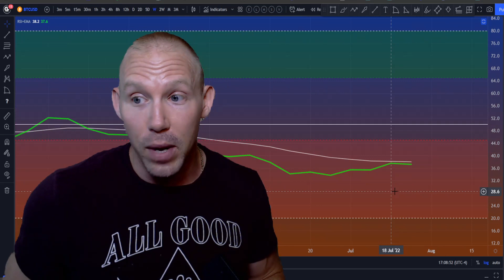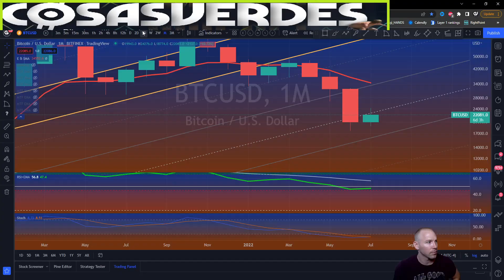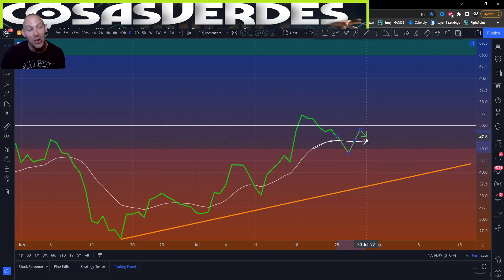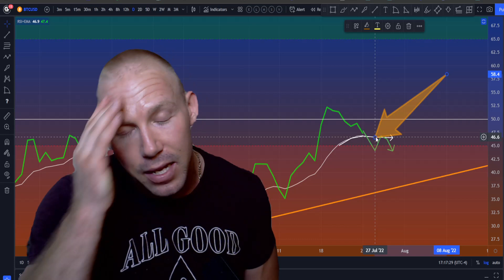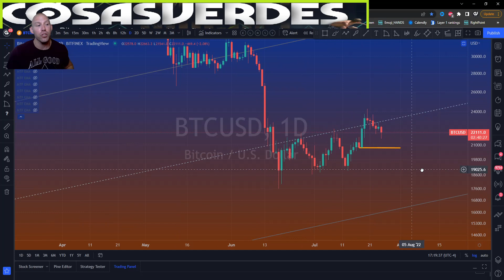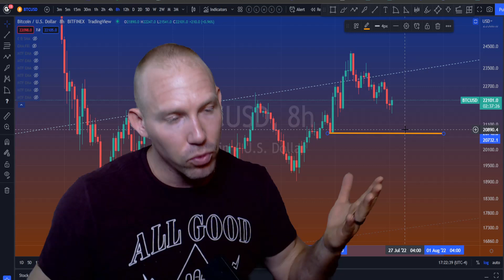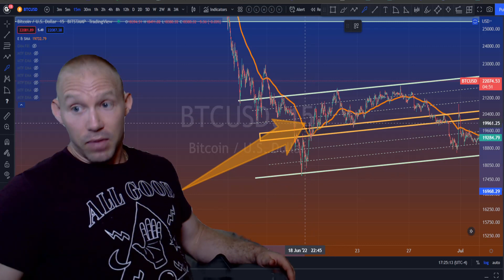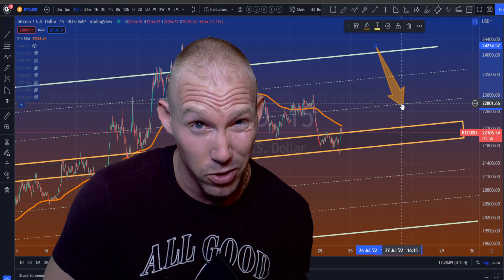Bitcoin Price Whale Games This Whole Week? (How to read the charts this week)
Bitcoin price prediction video, BTC Price analysis, this week will likely be full of whale games starting on Tuesday July 26th. I tell you why that is and how to stay safe in the charts.

Bitcoin video, Video about Bitcoin Price analysis shows you EXACTLY how and why to interpret the charts for downside targets.

Why does my mom/dad or spouse always bitch at me when I lose money in trading?

June 2022, July 2022, August 2022

0:00 Absurd amounts of high impact data this week
3:00 Best indicator right now: Daily chart, RSI is in golden pocket
9:24 Summary of how to use that Daily RSI
10:45 Draw this on your chart Part I (key horizontal)
 11:40 Zoom out for perspective (origin lines)
12:28 Draw this on your chart Part II (origin line)
14:55 Short term price action (but be careful!)
17:30 BTC price's 'best fit line' since June 18th
20:00 Discord calendar has days & times of econ data releases